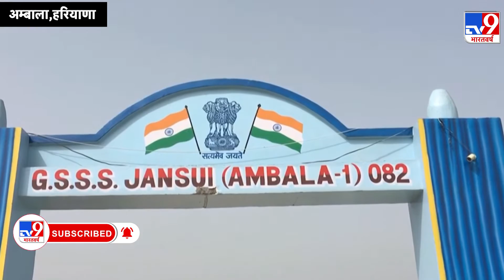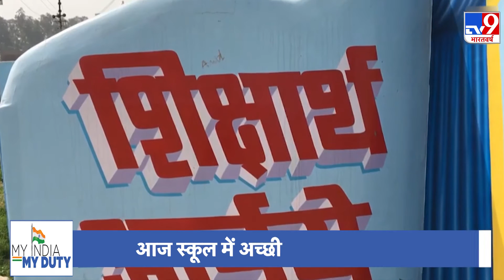ग्रामीणों के साथ मिलकर स्कूल की Principal ने बदली स्कूल की तस्वीर, पूरे Haryana के लिए बना आदर्श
अंबाला के इस स्कूल की बदहाली इसकी पहचान हुआ करती थी मगर अब हालात बदल गए हैं और ये हालात किसी सरकारी फंड से नहीं बदले बल्कि इसके पीछे यहां की एक लेकचरर मीना सबरवाल हैं और साथ यहां के गांव वाले भी जिन्होंने इस स्कूल के काया कल्प करने के लिए काफी सहयोग दिया है.

Credit: MyIndiaMyDuty​ | Anoop/Producer | Shivangi /Editor | TV9D​